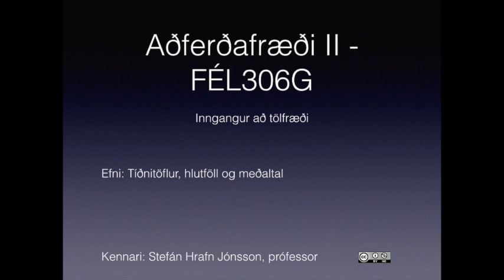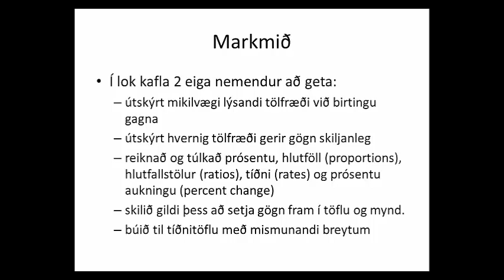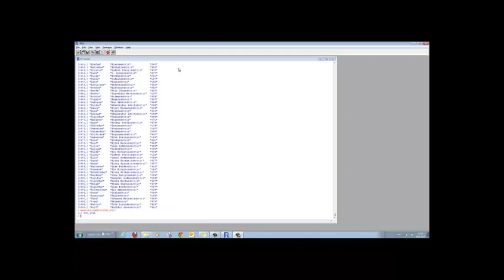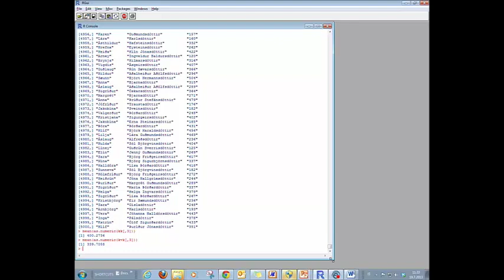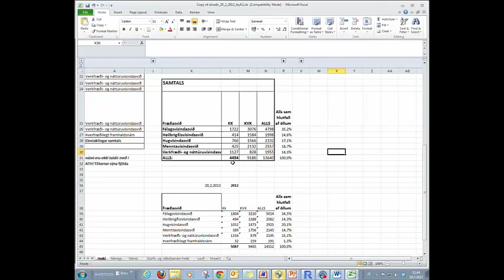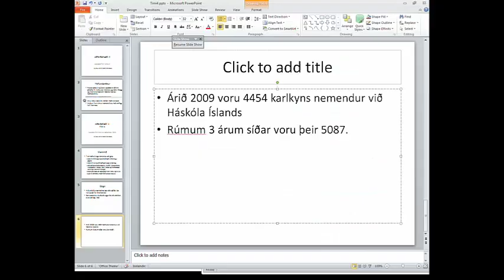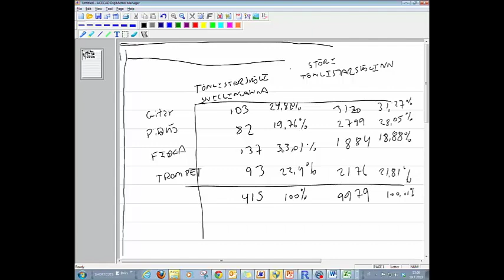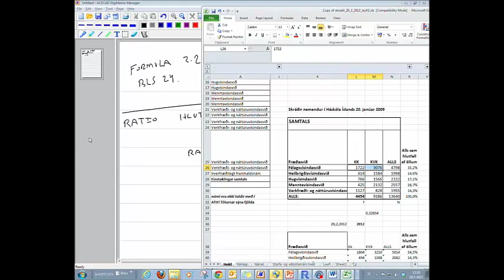Tíðnitöflur, hlutföll og meðaltal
0:15 markmið kaflans
5:10 gögn
6:30 úrtak í spss
9:40 annað dæmi
10:40 formúla 2.1 breyta í prósentur
17:00 samantekt
19:00 tafla 2.2
20:00 dæmi tekið
22:00 hlutföll reiknuð
24:00 rýnt í hlutföllin
26:00 formúla 2.2 bls 24
27:20 hlutfallstala/ratio
38:30 Tíðni/rates
39:30 Dánartíðni
41:00 Bls 27 dæmi tekið fyrir
43:00 bíla þjófnaður
47:00 hlutfalls aukning/percent change
56:20 samantekt
57:30 dæmi sem gæti komið framm á prófi